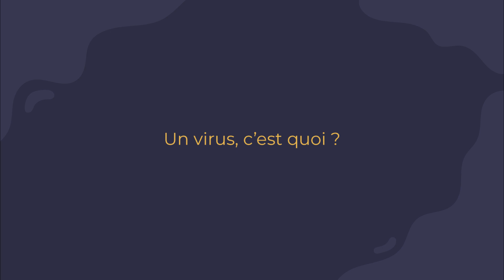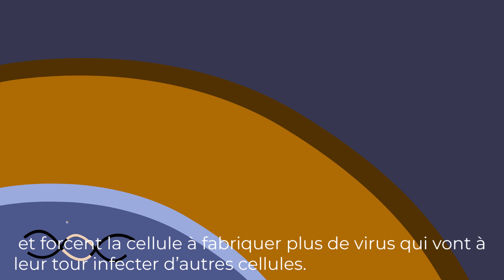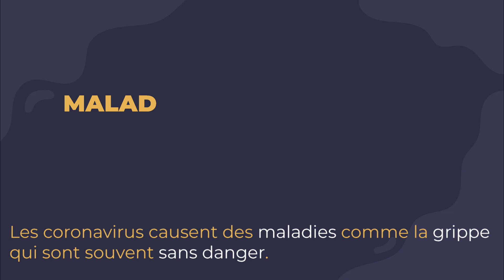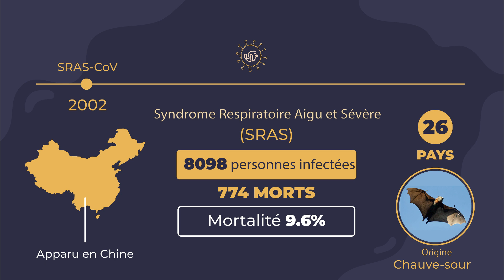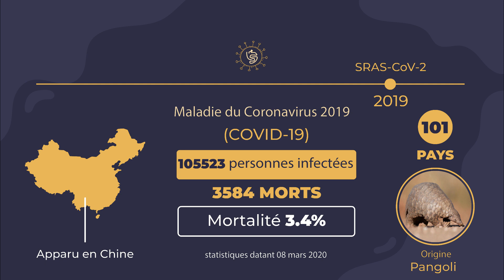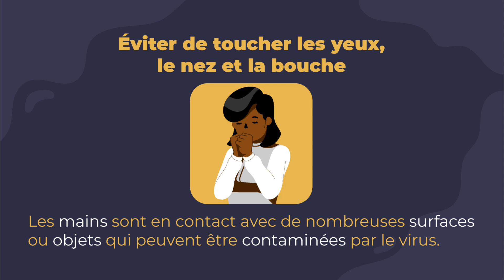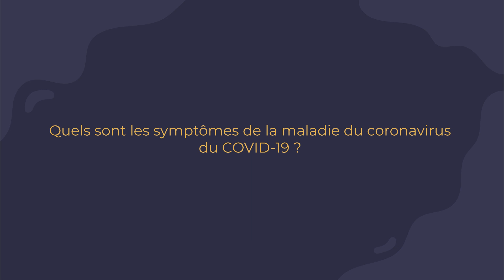Sensibilisation sur le Coronavirus Version Wolof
Fagaru moo gën Faju

Faute de ressources pertinentes et adaptées concernant le coronavirus au Sénégal, nous avons décidé de créer une campagne de sensibilisation en ligne dotée de vidéos éducatives en Wolof destinées au grand public.

Partager pour aider le public à connaitre plus le coronavirus, les mesures préventives ainsi que les symptômes.

Mieux vaut prévenir que guérir.